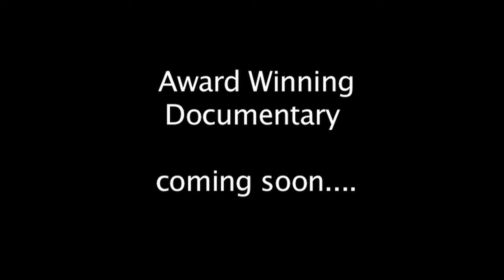BBP A Bridge Between 2 Cultures Coming Soon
Introduction for Ursala Award Winning Documentary.  A wonderful topic about the relationships between African Americans and Asian Americans in Oakland California, coming soon.